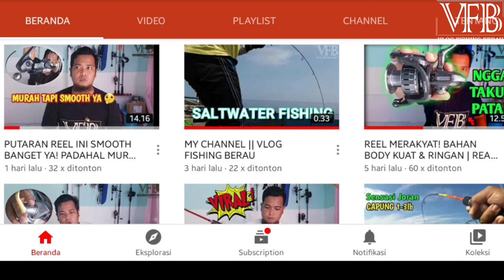AIR KERUH DIA AJA YANG STRIKE! MANCING IKAN WADER ABIS HUJAN DERAS | ULTRALIGHT FISHING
Okey Guys,, Kali ini saya mancing iikan wader di kebun bapak saya, akan tetapi tiba-tiba hujan deras dan air menjadi keruh,, jadi sangat sulit untuk mendapatkan strike dan si coplez channel ini memang the master of wader guys karena hanya dia yg bisa strike saat air sanngat keruh..
simak keseruannya ya...